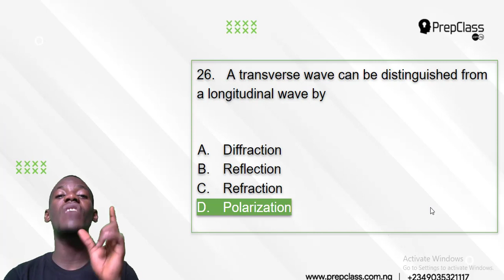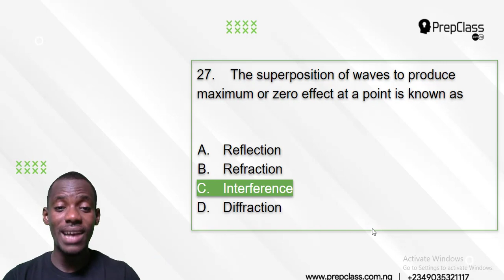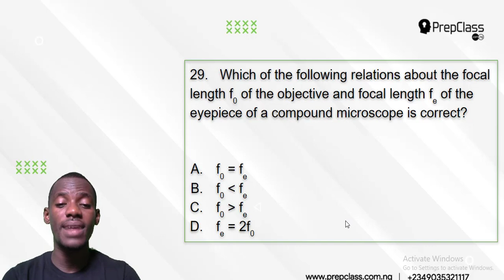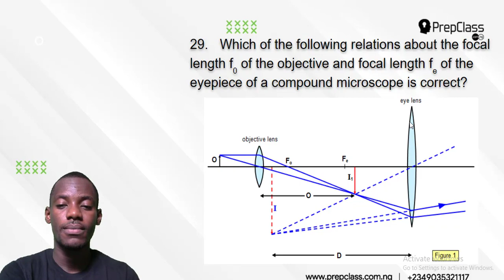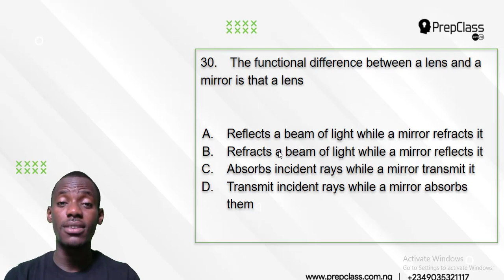Waec Physics 2013 no 26-30